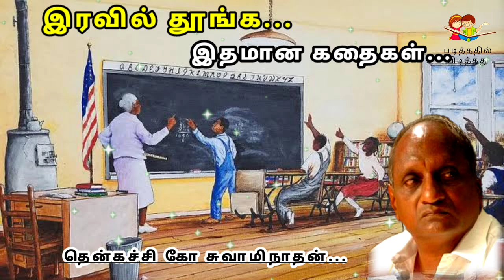Thenkachi Ko Swaminathan Stories | Indru oru Thagaval | இன்று ஒரு தகவல் - 09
Time Line:
00:04 : பேராசை
03:06 : உழைப்போம் உயர்வோம்
07:43 : கடமையை கண்கண்டது
11:37 : மாணவர்கள் புத்திக் கொடுமை